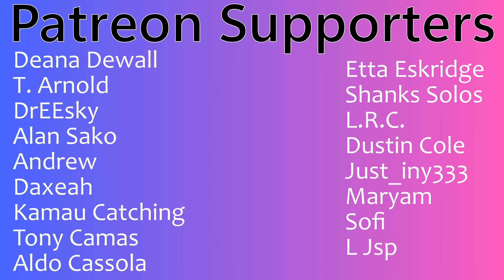JOSH CULLEN (SB19) "No Control" (Official Music Video) | A'tin Couples Reaction!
Buymeacoffee.com/PsiBella

Timestamps**
Intro(0:00)
Reaction(0:49)
Review(10:16)